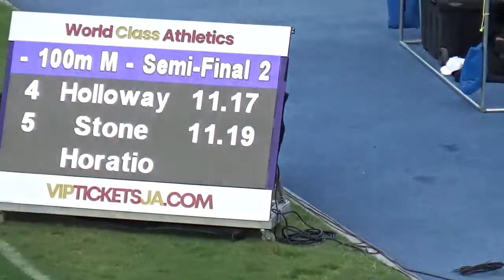Kadrian Goldson Win 100m Heats-Velocity Fest 2022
1 Kadrian Goldson (1997) GC FosterCollege 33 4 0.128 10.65 Q
2 Jevaughn Minzie (1995) Titans International Track Club 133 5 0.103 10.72 q
3 Justin Emmanuel (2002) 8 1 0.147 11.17
4 Jaheim Holloway (2000) Swept Track Club Jamaica 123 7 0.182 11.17
5 Kevon Stone (2000) Racers Track Club 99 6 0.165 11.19
6 Shamar Horatio (2003) Racers Track Club 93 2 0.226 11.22
Emre Barnes (1988) Elite Performance Track Club J… 26 3 DNS
Aubrey Allen (1994) Legacy Athletics Jamaica 56 8 DNS